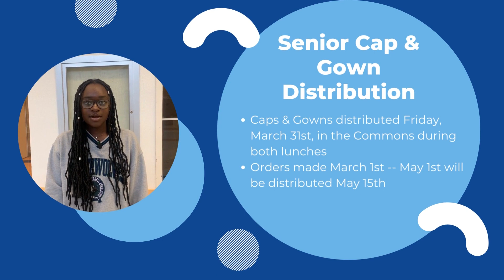Tuesday, March 28